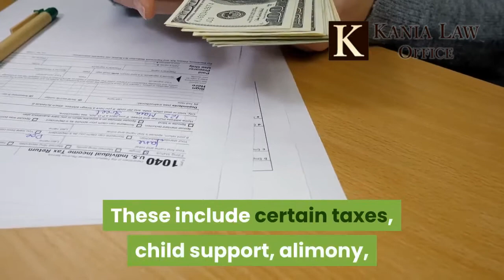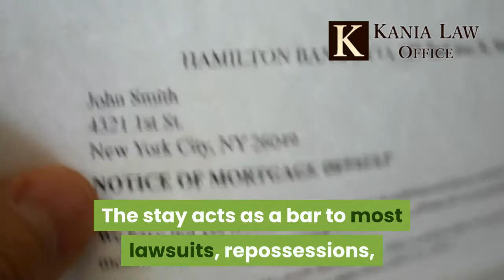Which Bankruptcy Should I File - Okmulgee Bankruptcy - Kania Law Office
When you think abut filing bankruptcy you must decide which one to file. It comes down to filing a chapter 7 or a chapter 13. Bankruptcy is a great option for many people. Charles Kania is an Oklahoma bankruptcy attorney. He practices law at Kania Law's Okmulgee lawyers Law Office.